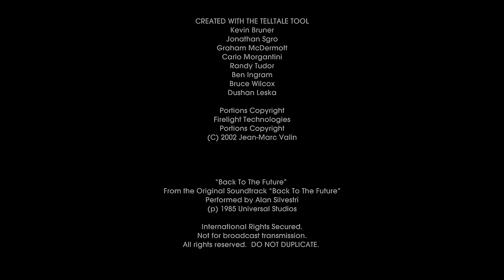Back To The Future - Episode 3 - Citizen Brown HD Part 3 of 3